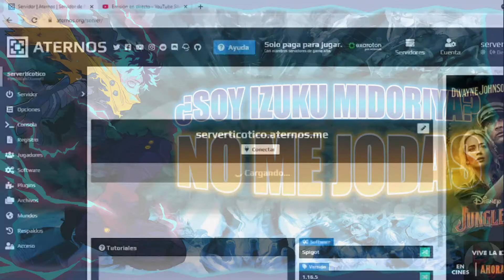¿Soy Izuku Midoriya? | Parte 5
➥ SINOPSIS:
"Morir". Que concepto tan curioso, me gustaría decir que le temo a tal cosa pero... Ni siquiera lo sentí.
Solo recuerdo irme a descansar como todos los días y al nuevamente abrir mis ojos... Soy un prota de anime shonen. No solo eso, me tocó ser él que se rompe los huesos cada dos por tres.
Ahhh si, el Isekai es una perra cuando quiere serlo.
O tomado de forma más seria:
Un alma del mundo moderno transmigra hacía "My Héroe Academia" tras una muerte dudosa, como el poderoso pero limitado físicamente Izuku Midoriya. ¿Podrá la historia sobrevivir a su intervención? ¿O cambiará el paradigma de juego en el proceso?.
➥ LINK DEL CREADOR DE LA HISTORIA :
Música de KODOMOi
➥ LINK DEL CANAL: